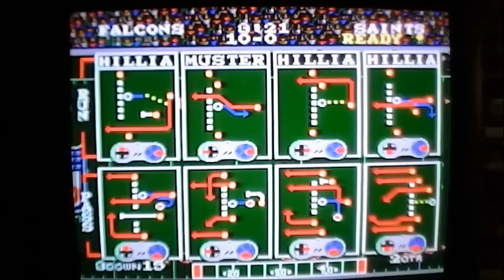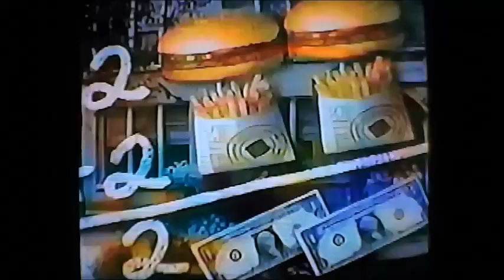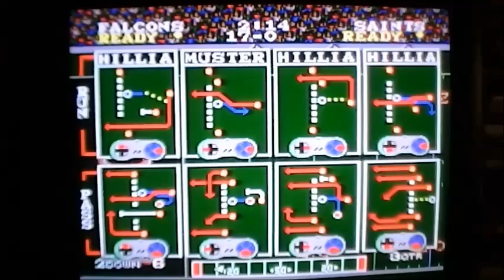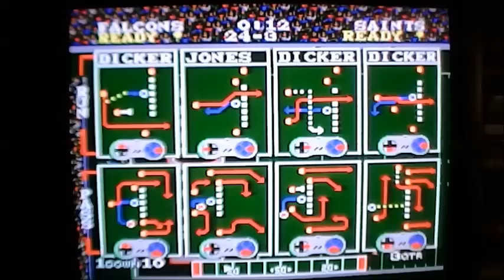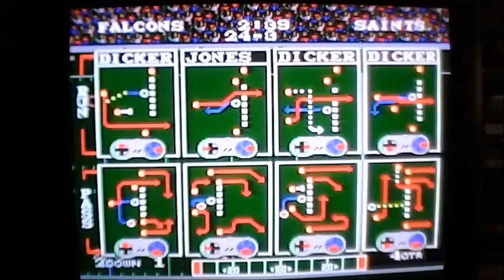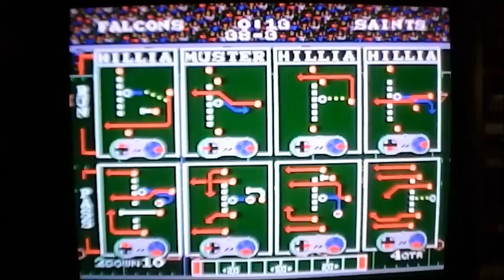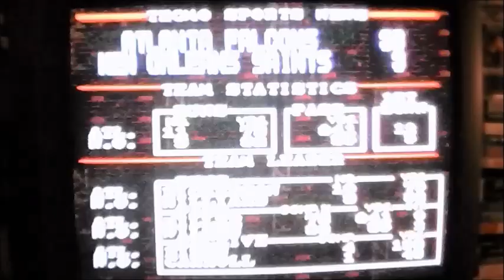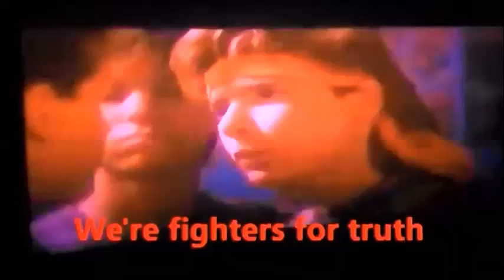Saints at Falcons week 2 Tecmo Snes- game night with Retro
If you dig the videos published here and would like to further support the channel you can bless Retro with a rad gift via paypal Thank you for being a part of Retro reviews +

wanna music app that pays you for every minute you enjoy your favorite artist?